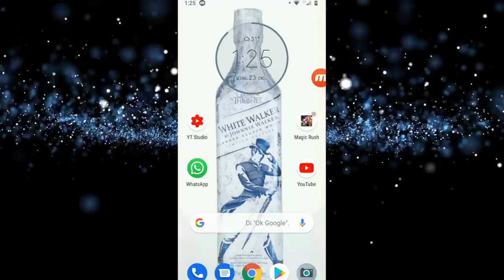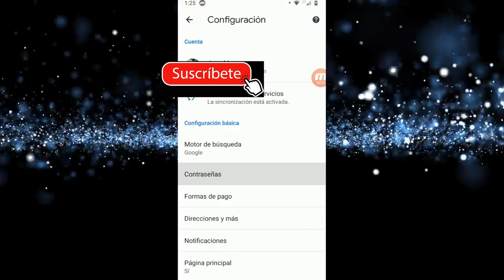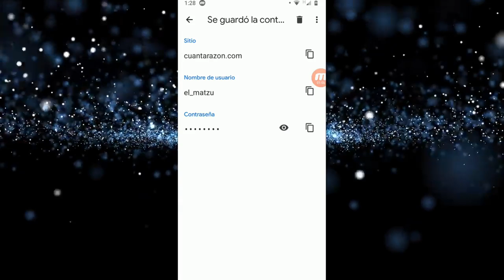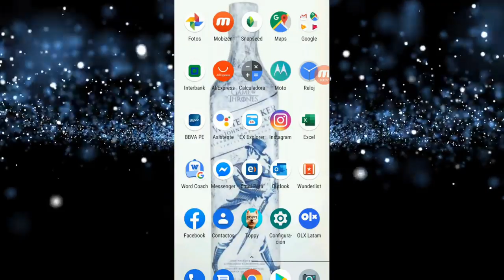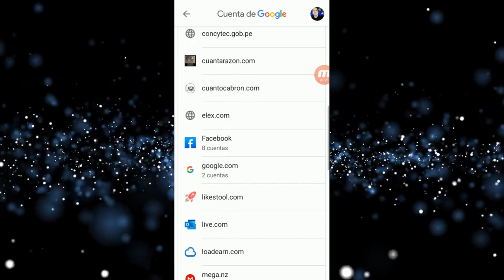Como ver contraseñas guardadas en android | Recuperar contraseñas guardadas en el celular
Cómo ver tus contraseñas guardadas en tu android, de Facebook, Whatsapp, Instagram, cuenta de Netflix, etc., Ver las contraseñas que tengas en tu celular o en tu laptop.
Conoce las formas en la que puedes ver las contraseñas que tengas guardadas en tu celular,  en tu Android. Por lo general, el encargado de guardar las contraseñas de las páginas a las que accedes suele ser google Chrome.
Como recuperar mi contraseña. Esta pregunta también es repondida
Android almacena las cuentas y las contraseñas guardadas en las aplicaciones. Así es como ver las contraseñas almacenadas en google.